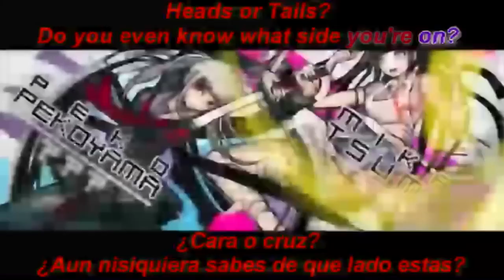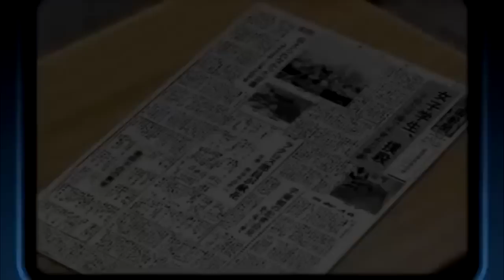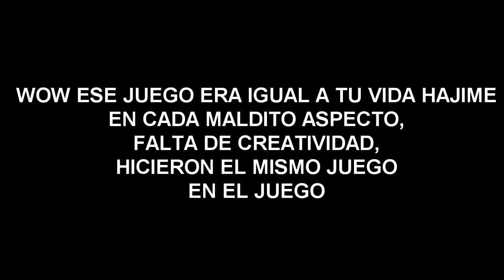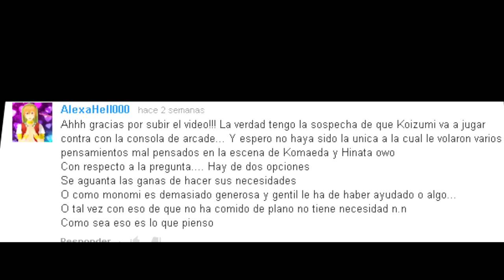Super danganronpa 2 sub español Parte 34:Juego en el juego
El otro pedaso sera puesto hoy mismo